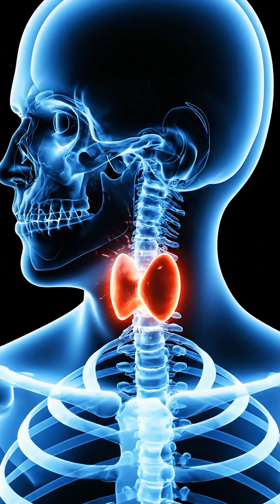Warning Signs of a Failing Thyroid#ytshorts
The video is a fast-paced, educational-style short that focuses on raising awareness about the symptoms of a failing thyroid, particularly hypothyroidism. It uses a mix of dramatic visuals, on-screen text, and anatomical graphics to list nine potential warning signs.
1 Exhausted
2 Weight Gain
3 Dry and Flaky Skin
4 Hair Thinning and Falling Out
5 Always Freezing
6 Constantly Constipated